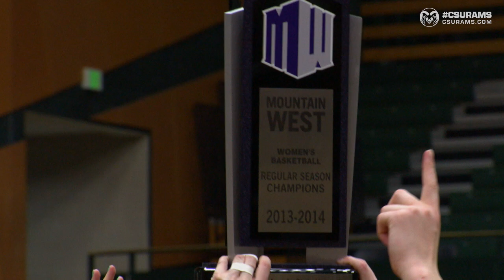Colorado state women's basketball vs. Wyoming